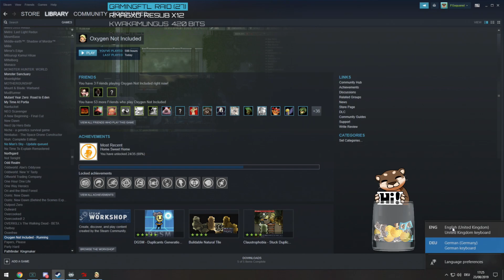FGsquared streams Oxygen Not Included - Episode 112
Watch FG as she fumbles her way through the 1.0 release of Oxygen Not Included.